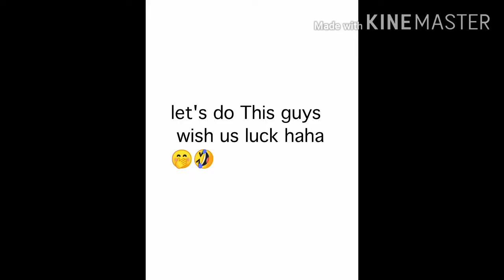TAGO PRANK!HAHA GG SIYA EH |Kelly Reyes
This is just for fun lang po